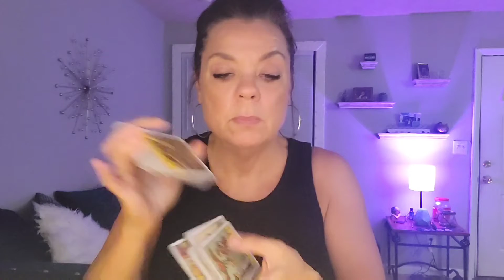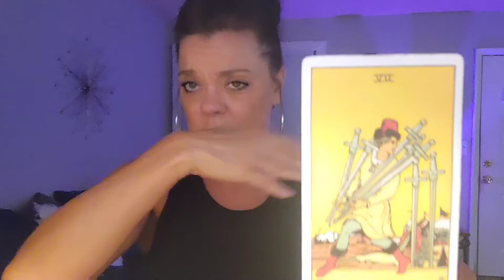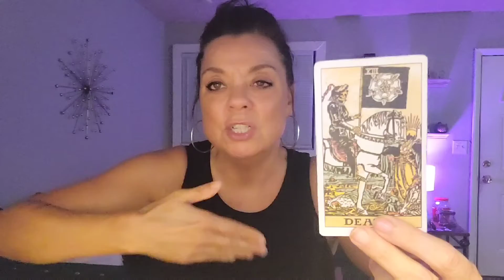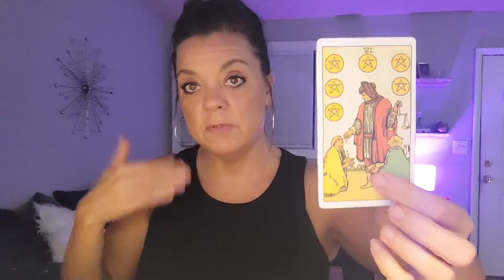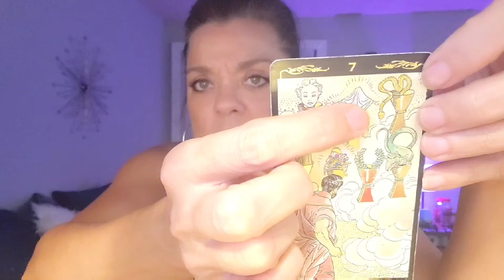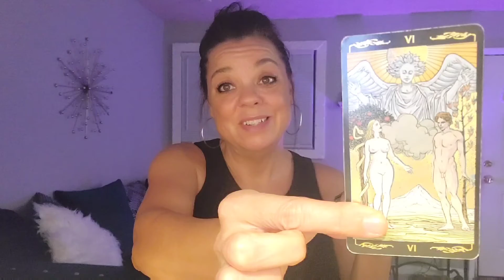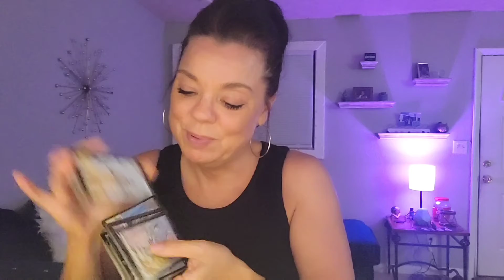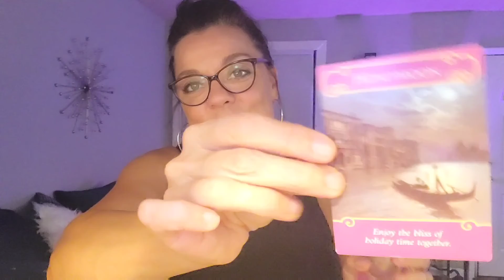LIBRA - This is your person, but commitment feels like a burden.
Weekly reading